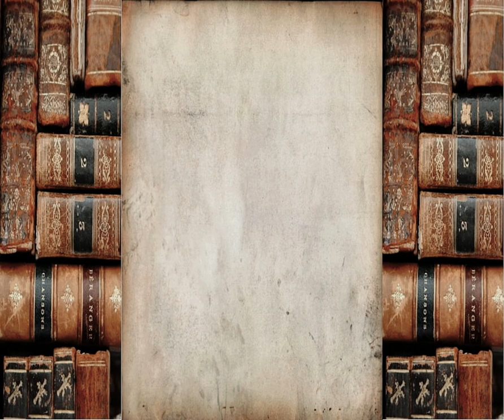Audiobook: Fyodor Dostoevsky. The Gambler. Land of book.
The Gambler is a short novel by Fyodor Dostoevsky about a young tutor in the employment of a formerly wealthy Russian general. The novel reflects Dostoevsky's own addiction to roulette, which was in more ways than one the inspiration for the book: Dostoevsky completed the novel in 1866 under a strict deadline to pay off gambling debts.